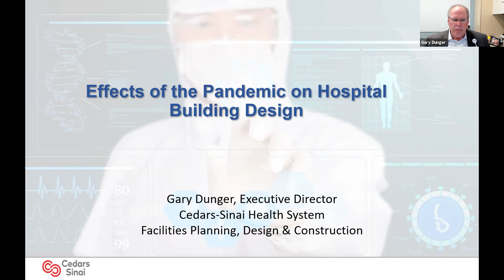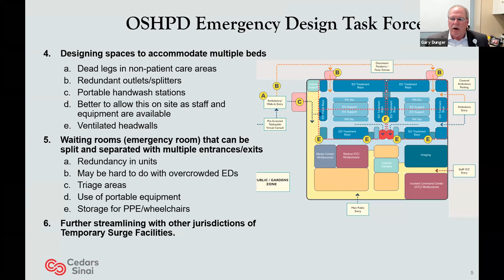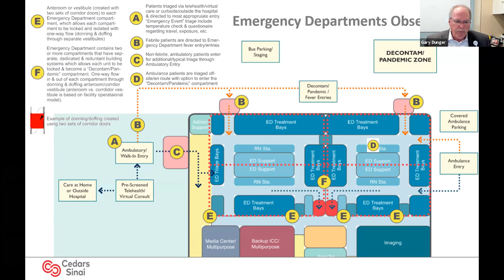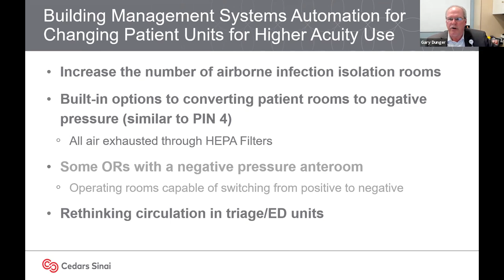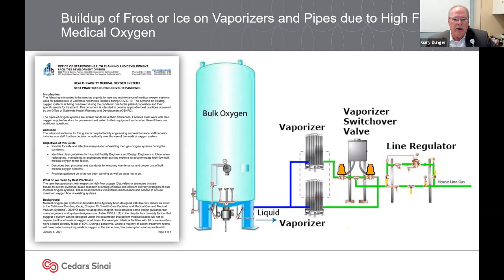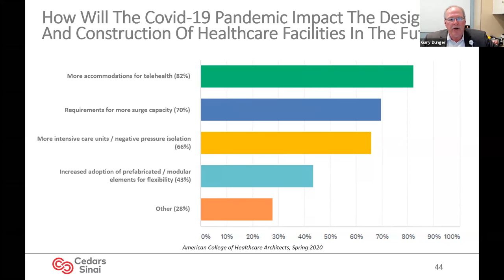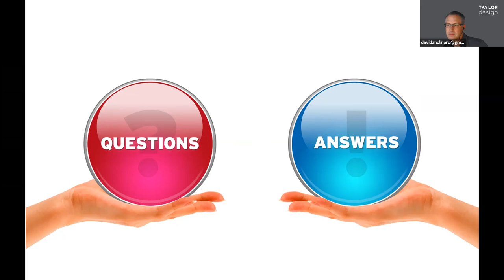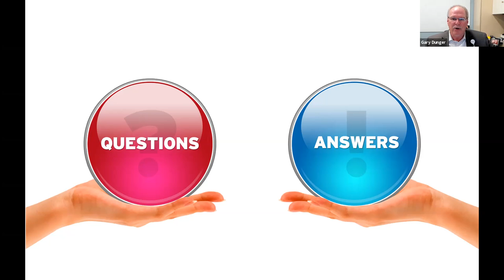Effect of the Pandemic on Hospital Design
AIAOC DOES NOT REPORT LEARNING UNITS AFTER DATED PROGRAM.